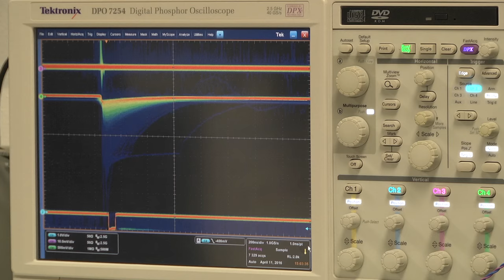Università di Ferrara - Trailer Corso di Laurea in Fisica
Il Corso di Laurea Triennale e Magistrale in Fisica si propone di fornire agli studenti conoscenze relative alla fisica classica e moderna, fornendo competenze sia teoriche che sperimentali e di laboratorio. Particolare attenzione verrà dedicata alla costruzione e sviluppo di modelli scientifici di indagine attraverso strumenti matematici ed informatici e all'utilizzo di sofisticata strumentazione di laboratorio.